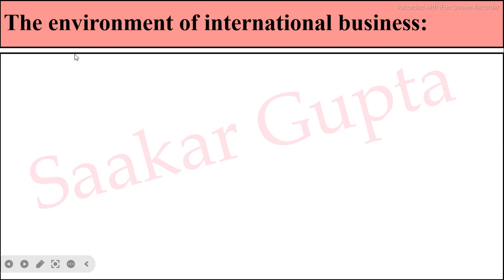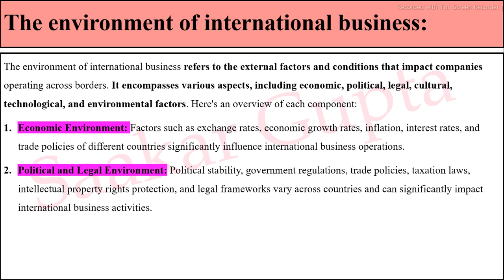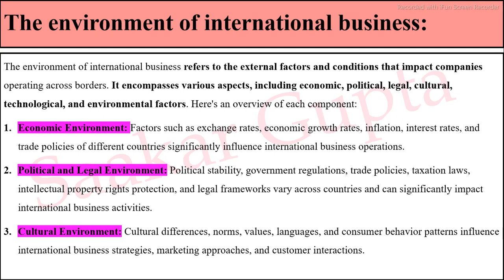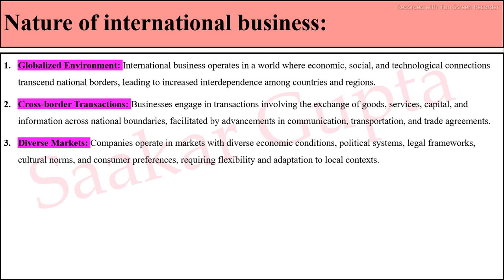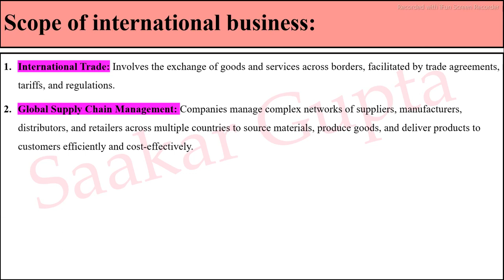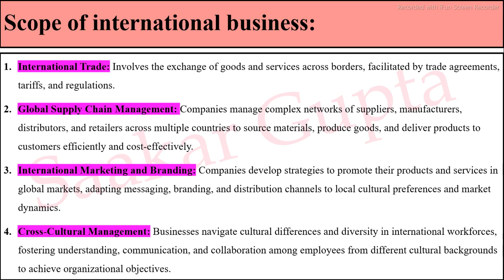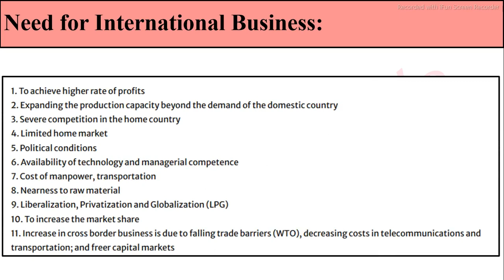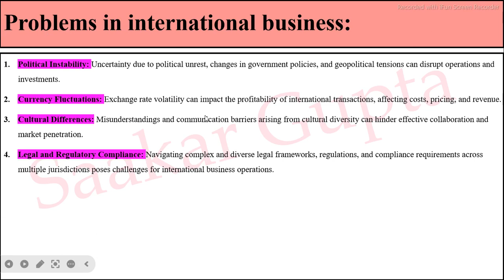The Environment of International business, Need, Scope, and Challenges in International Business